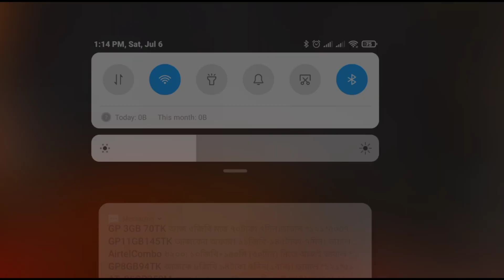💪White444 50% Headshot Rate ⚡| Full Gameplay | Poco x3 Pro vs redmi k30 ultra 📲 FreeFire 76